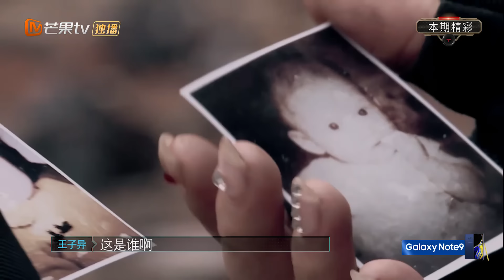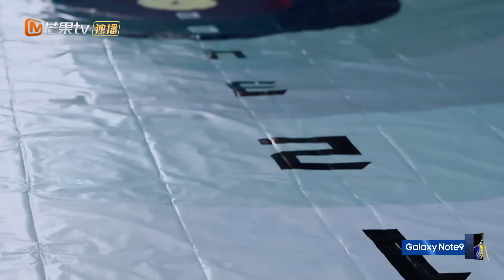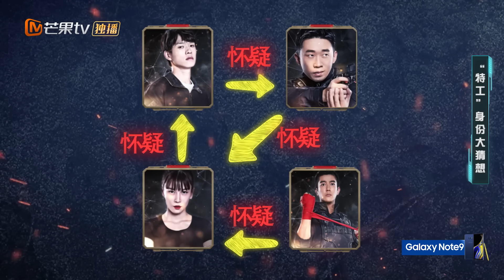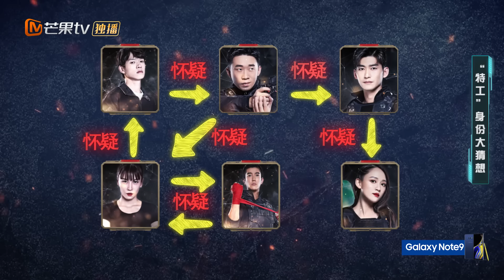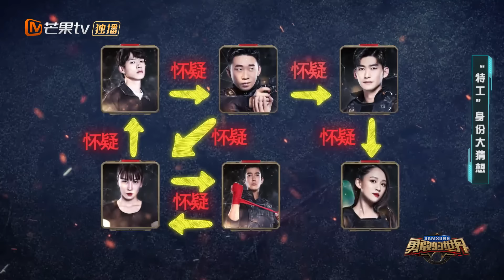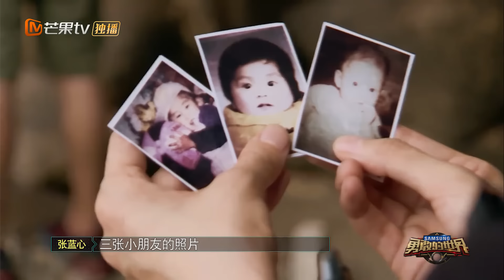《勇敢的世界》第7期：陈乔恩 张翰“闺蜜”情遇考验 魏大勋 杨迪“互怼”升级 程潇变身“飞机潇”铁刘海下线 王子异高压水枪下尬舞 【湖南卫视官方频道】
北京时间7月27日起每周五13:00《勇敢的世界》独家上线！一起探索最勇敢的奥秘！
《勇敢的世界 勇无止境版》北京时间8月5日起每周日中午13:00突击上线！

本期看点：智慧考验开始，张翰陈乔恩“闺蜜”情遭遇考验！杨迪魏大勋“互怼”升级究竟为何？丁泽仁王子异寻找“特工”童年照线索，智商爆表引发格局大改变！游戏环节，杜江张蓝心“翻船”引现场爆笑，程潇变身“飞机潇”铁刘海一秒下线。三名“特工”开启破坏计划，勇士们能阻止这一切的发生吗？

Samsung Galaxy A9 star 2400万AI纯粹美拍

嘉宾：陈乔恩 程潇 魏大勋 王子异 张蓝心 丁泽仁 张翰 杜江 杨迪
《勇敢的世界》是一档由芒果TV和网易联合打造的大型策略竞技真人秀，节目依托网易游戏《荒野行动》进行深度开发，通过呈现嘉宾们在一路并肩比拼、挑战、对抗的过程中，不断挑战自我、突破自我的成长历程，展现强者风貌，并为观众输送源源不断的正能量。